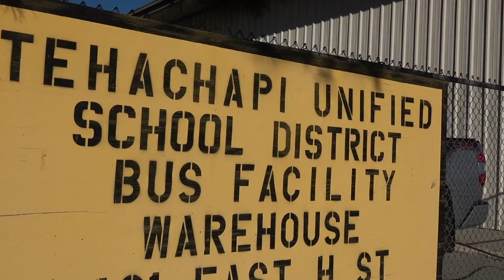"Hey Boys! What are ya up to?" First Amendment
If you appreciate what I do and would like to help me continue, your donations are greatly appreciated and I’m always mindful of where those funds need to go, thank you.

These are some good channels to check out
Tulare County CW

WolfyGladly Accountability Inspector

Nateskates182

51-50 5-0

Freedome

Rights Crispy

Doug Um No Thanks

Amagansett Press

SGV News First

West Coast Digital

N2Film

Whittier Watch

Mr Scientifcal

JEFF IS HERE AUDITS

Freedom News Now

Mass Accountability

Philly News Now

LoneWolf

Oklahoma Community Watch

Carolina Auditor

News Now South Carolina

Film 12 News

Arizona Auditor

South Carolina Accountability